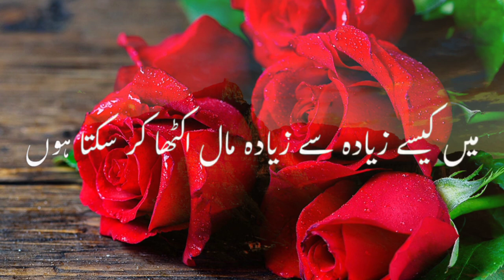🌹islamic information🌹Hadis🌹islamic bateen🌹per ajmal raza qadri🌹islamic topic🌹